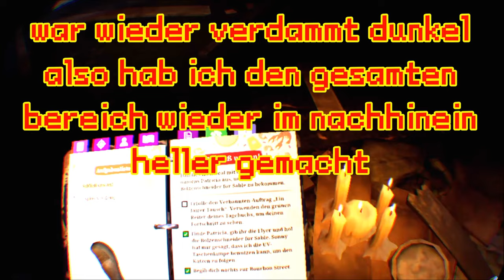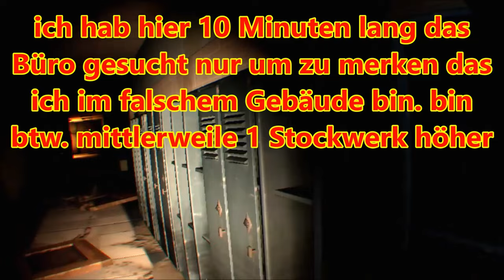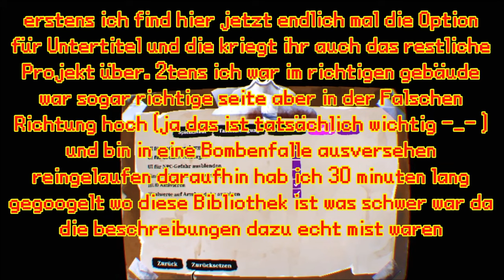Eine GRAUSAME FALLE 😱 / THE WALKING DEAD SAINTS AND SINNERS CHAPTER 2 RETRIBUTION 🧟‍♂️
The Walking Dead Saints and Sinners Chapter 2 Retribution deutsch:

heute geht`s mal wieder nach Rampart wo wir bei Nacht in die Schule einbrechen um jemanden zu treffen. dabei bietet sich uns jedoch ein grausamer Anblick.